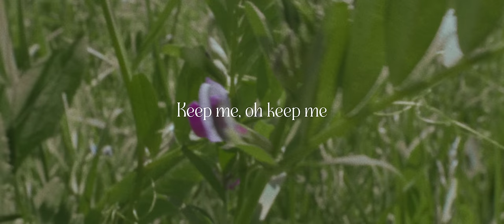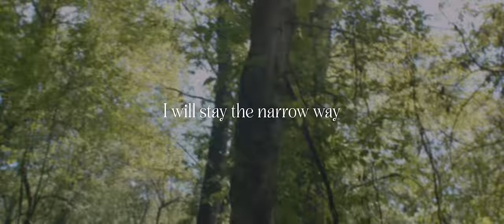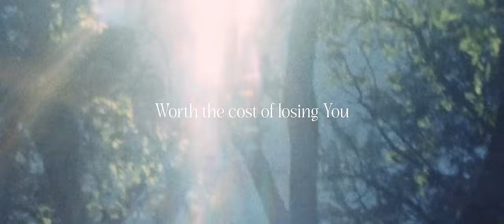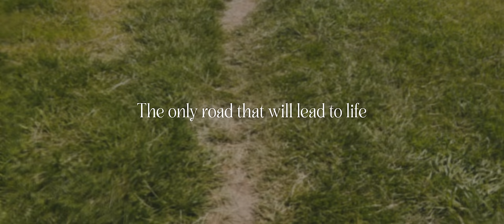Steffany Gretzinger - The Narrow Way (Lyric Video)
Official lyric video for “The Narrow Way” by Steffany Gretzinger

‘The Narrow Way’ album is out now!

Ask your smart speaker: “Play The Narrow Way by Steffany Gretzinger.”

Alexa: Ask Alexa to follow Steffany Gretzinger.

Lyrics:
Lead me, Lord lead me
Keep me, oh keep me
From wandering
Help me, Lord help me
Teach me, oh teach me
Your suffering

I will walk the narrow way
The only road that will lead to life
I will stay the narrow way
To see the face of the One I love

From wandering
Your suffering

And I will walk the narrow way

There is nothing in this life
Worth the cost of losing You
Is it even sacrifice
If I trade the world for You
You’re the Treasure
You’re the Prize
Jesus, only You
Only You
You’re the Treasure
You’re the Prize
Jesus, only You

So, I will walk the narrow way
Yes, I will walk the narrow way

Songwriters: Steffany Gretzinger, Jason Ingram